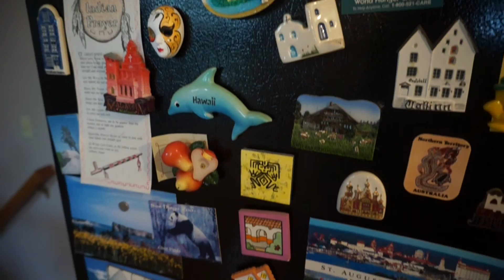A Weekend at Eau Claire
Labor Day getaway at Eau Claire with goodole friends =D